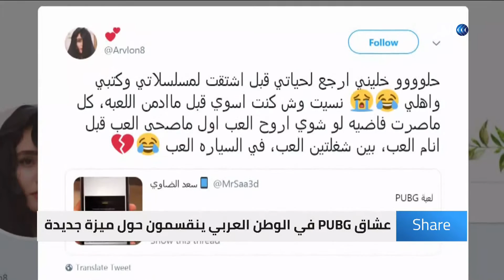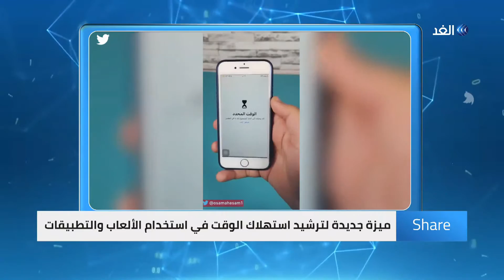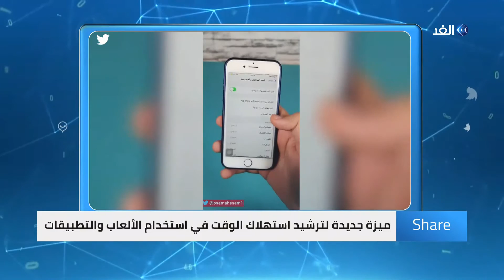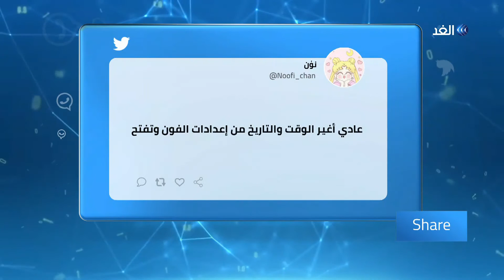ميزة جديدة لترشيد استهلاك الوقت في استخدام الألعاب والتطبيقات | شير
ميزة جديدة لترشيد استهلاك الوقت في استخدام الألعاب والتطبيقات